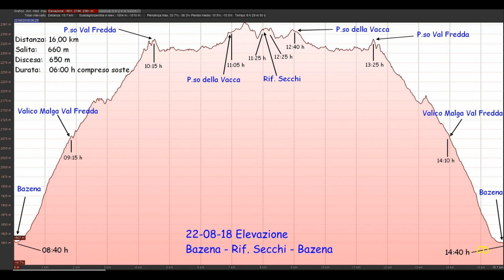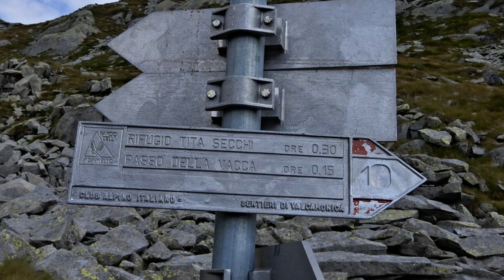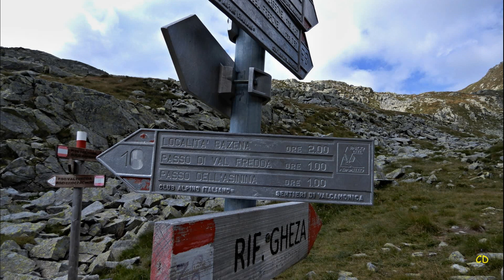Rifugio Tita Secchi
Un bel giro dalla Malga Bazena (prima del Passo Crocedomini,) passando per la Val Bona, e il Passo di Valfredda. Arrivati al Passo della Vacca, costeggiando la Val di Cadino. Sbucati al Lago della Vacca, con pausa pranzo e solarium al Rif. Tita Secchi. Ritorno sullo stesso tragitto della andata.